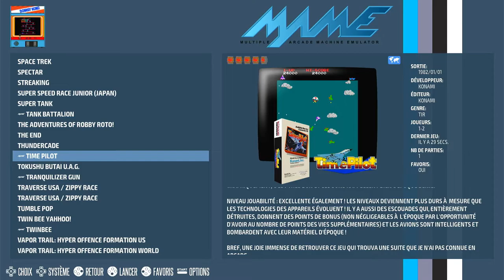Time Pilot [timeplt] Difficulty:1 Easiest Arcade | Emulated / M.A.M.E.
Time Pilot
[timeplt] Difficulty:1 Easiest